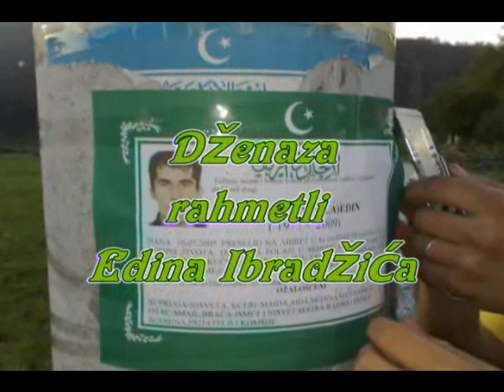Dzenaza rah. Edinu Ibradzicu 1.dio.flv